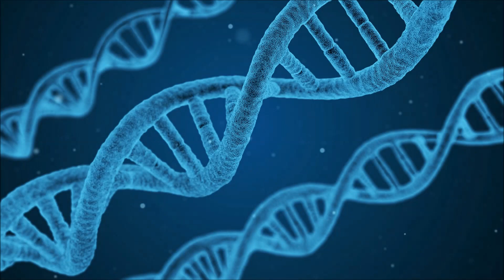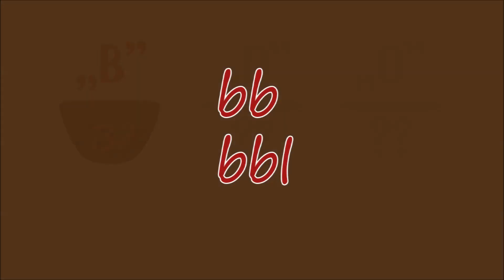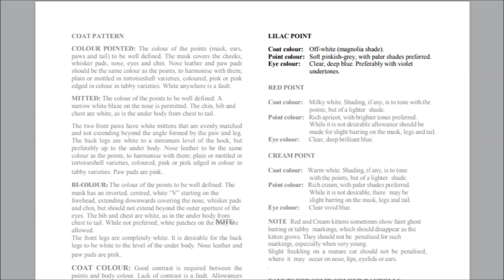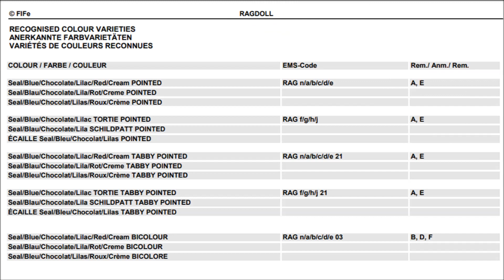Wyjaśniam genetykę koloru lilac u kotów + standard liliowych Ragdolii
Jak powstaje liliowy kolor sierści oraz co mają wspólnego kot i kwiat magnolii? Zapraszam do oglądania!